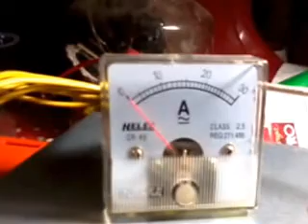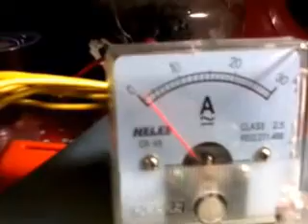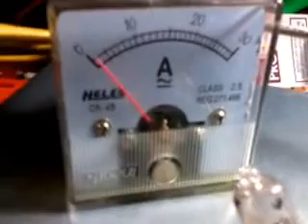Cara rebus air dengan lampu Halogen 50 Watt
Penemuan Ide terbaru dari Pakde Hari ,, -- Merebus air menggunakan lampu Halogen yg dimasukan kedalam pipa tembaga ,,,,  Power dengan DC 12 V  arus 3,5 amper ,, setelah mendidih  voltase saya turunkan  menjadi 10V sehingga arus menurun tinggal 2,5 amper
sehingga efisiensi penggunaan listrik hanya 3,5 A X 12v =42 watt
kelebihan nya tidak nyetrum karena hanya DC 12v / Aki /Battery
dan air tetap bersih , tidak seperti pemanas dengan cara elektrolisa

selamat nonton
Pakdehari